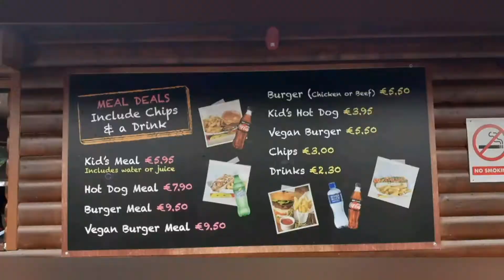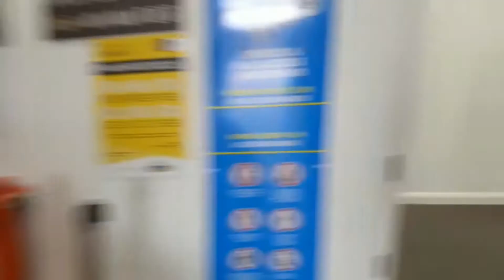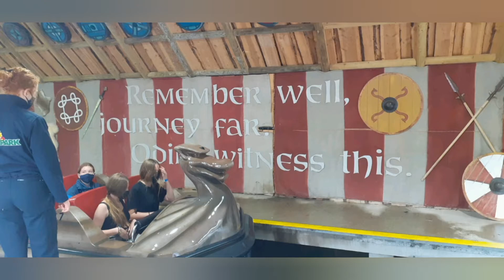Tayto Park Vlog - June 2020